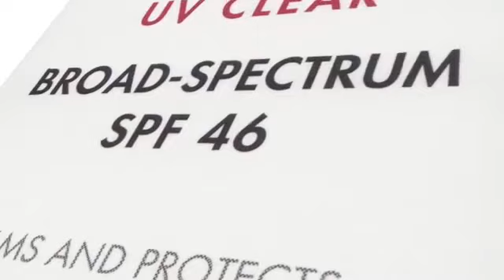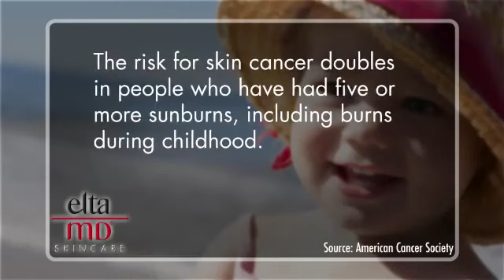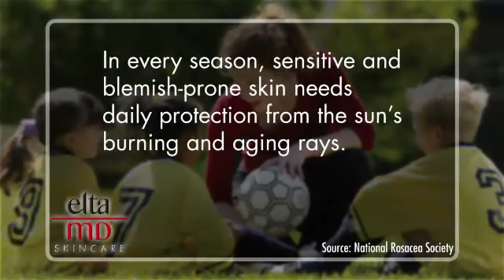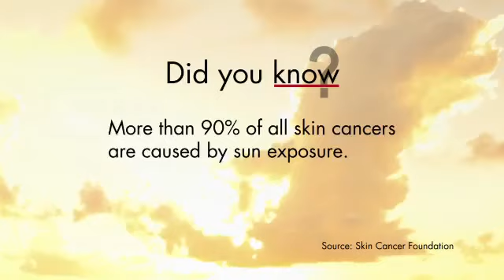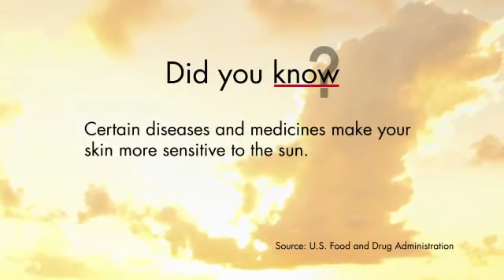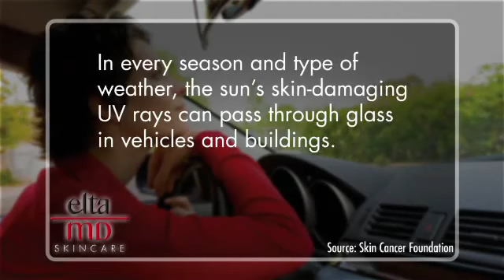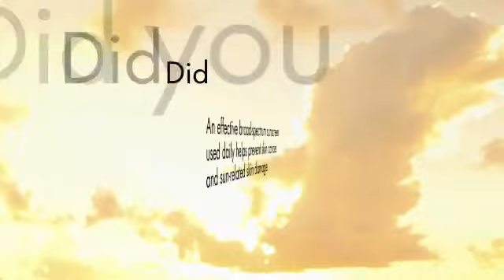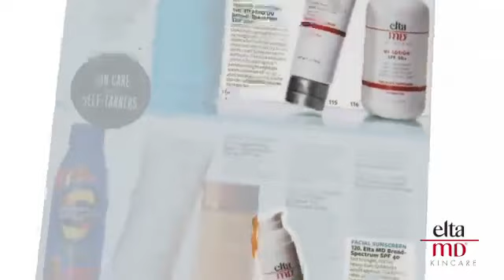EltaMD Products and Skin Care Facts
EltaMD sunscreens help prevent sunburn and decrease the risk of skin cancer and early skin aging caused by the sun, when used with other sun protection measures. EltaMD sunscreens are formulated with transparent zinc oxide and are noncomedogenic, sensitivity-free, fragrance-free and paraben-free.